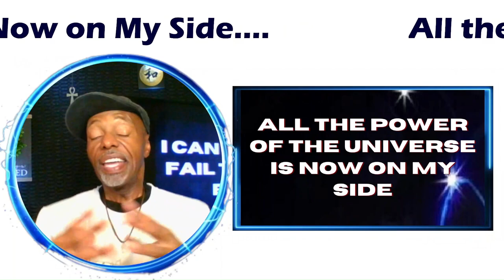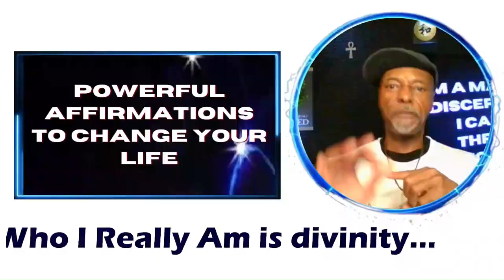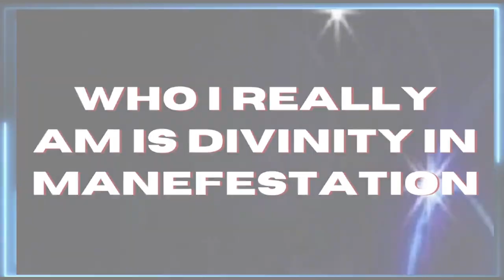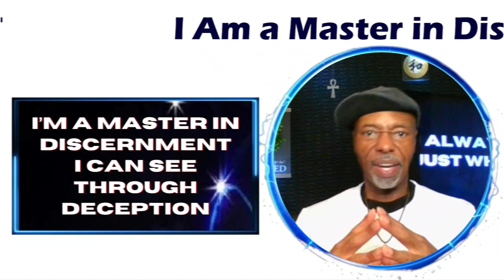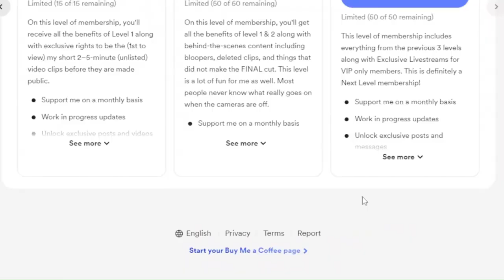3 POWERFUL Affirmations That Will Work Magic for You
I'm sharing 3 powerful affirmations that will change anyone's life fast. These are a few that have worked for me over the years that I know will work for you as well. Also, there are some mistakes people make that I discuss that you can avoid. Put these powerful statements in your own words & watch what happens. The powerful principles in this video & the content on this channel will accelerate your career & personal life as well towards the success you desire & take every area of your life to the NextLevel. Anyone who enjoys personal development, inspiration, higher living, or spending time on YouTube enjoying GREAT content will enjoy & appreciate this upload. Thanks again & welcome in advance to the family. 🙏🏻 nextlevelights You can also Enjoy My Podcasts on SPOTIFY

Do you have a YouTube channel, or thinking about it? Click this link
You'll be amazed at what you can accomplish with a little help from a friend. | Portions of the music used in this video may be attributed to "CreatorMix.com" 🔥

✅ Get Amazing QUICK clips & Shorts from Your LONG videos With THIS

📚 Get a copy of my NEW BOOK "Mystic Secrets of the Bible"
(Also available as an E-BOOK for your Immediate Access & enjoyment)
📚 GET MY 2nd BOOK "Divorced And STILL DESTINED for GREATNESS" with THIS LINK
🔥 Want to create live streams like me?
If you would like to invest in this channel, Tips are accepted and appreciated with THIS You can also Buy me a COFFEE ☕ With THIS Always know that we can advance to the NEXTLEVEL in every area of life & to all the new viewers, consider subscribing and Welcome in advance to the family. Thanks again for watching.
💿 Make sure you go to Amazon and grab your copy OF MY HOT NEW SINGLE with this link NOBODY ON AMAZON 🎶
IF YOU liked this video, LIKE👍 THIS VIDEO. Thanks
GET SOME COOL (GOING TO THE NEXT LEVEL) SHIRTS & other MERCH with this
Across all social media @Stevonjbiz. This IS POSITIVE MOTIVATION.
Stevon NextLevel Mindset is a channel that will help you develop a NEXT LEVEL MINDSET in all areas of your life.